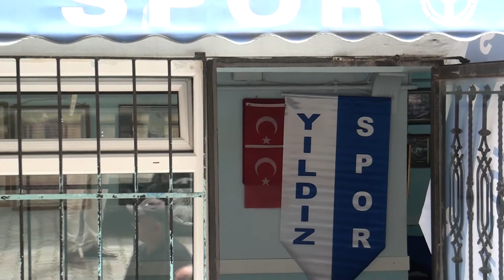YILDIZSPOR Kongresi 2017